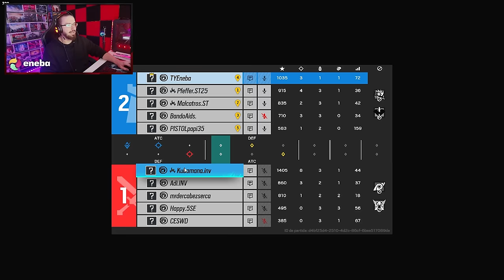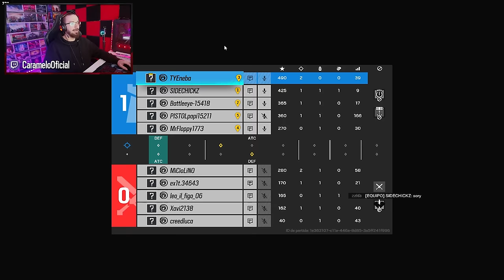ASÍ de FÁCIL se SUBE a DIAMANTE 💎🏆 | Road to Champion #24 | Caramelo Rainbow Six Siege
✅ Llega el fin de la serie, y con él nuestra recompensa, el Diamante, el más fácil con todo lo aprendido en estos 9 años de juego en este Gameplay de Rainbow Six Siege español en Deep Freeze.